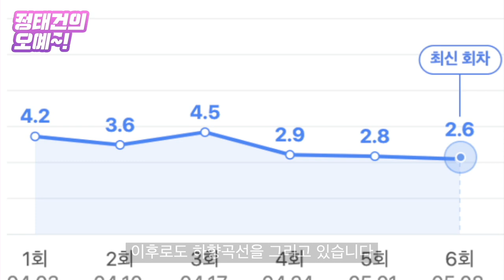유재석도 무용지물인 무공감 예능 '컴백홈' [정태건의 오예]